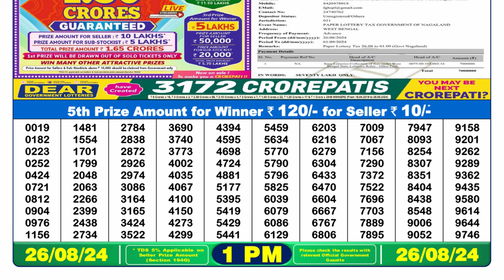Lottery 1pm Result 26.08.24 || Nagaland Lottery Sambad